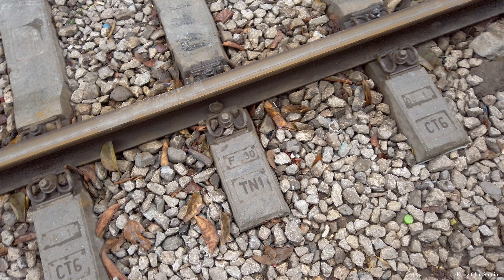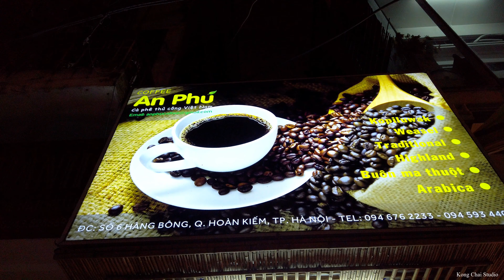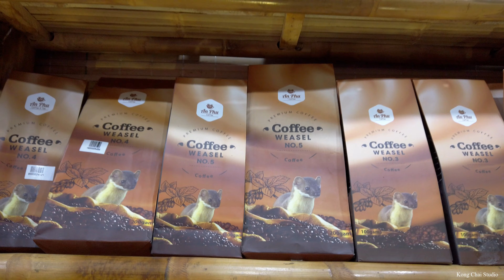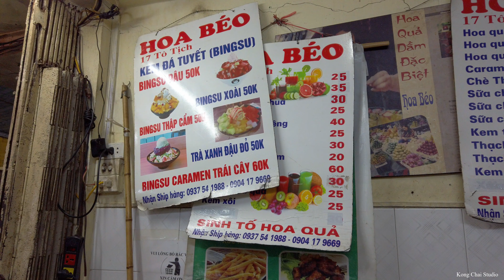Vietnam - The Hanoi Old Quarter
Hanoi, Vietnam’s capital, is a diverse and bustling city with much to offer to eager tourists and settled locals alike. Walk north from Hoan Kiem Lake, across Cau Go, and suddenly you’re in the tumultuous streets of the Old Quarter, a congested square kilometer that was closed behind massive ramparts and heavy wooden gates until well into the nineteenth century. As one of the city’s hot-spots, Hanoi’s Old Quarter is considered the main business hub as well as the best tourist spot in the city. This charming part of the city offers an impressive insight into the complex and long history of Hanoi, whilst alongside rife modernization.